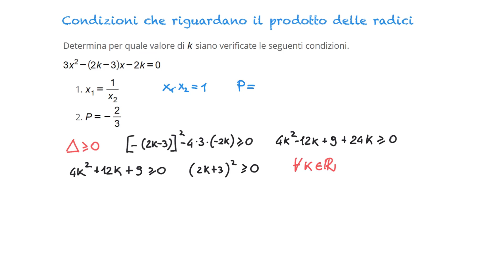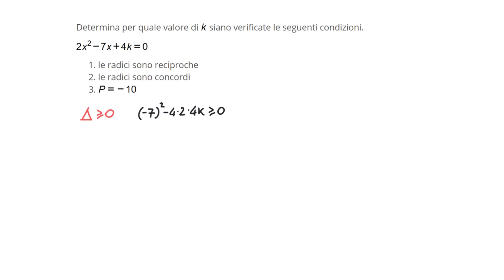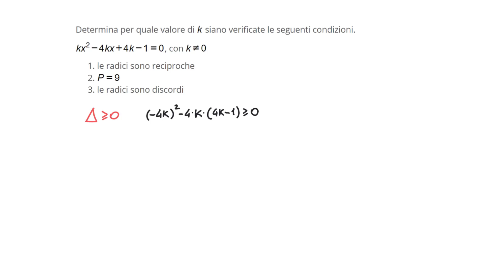Equazione parametriche - condizioni parametriche sul prodotto di radici - 2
Vediamo degli esempi sulle condizioni parametriche  del prodotto di radici.
Come risolvere una equazione parametrica di 2° grado.

Contattami qui!